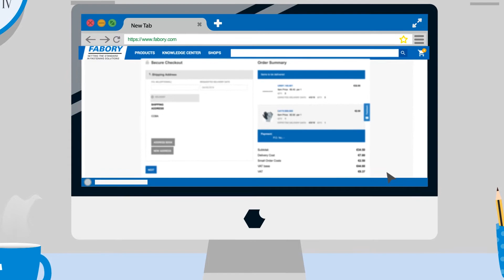The new Fabory Webshop 2018 - Of Course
With over 70 years of experience in fastening solutions, we at Fabory strive for constant innovation. With our new interactive Webshop, it’s easier than ever to order from our extensive catalog and browse expert technical info. On location or on the go, Fabory’s services are at your fingertips – of course!